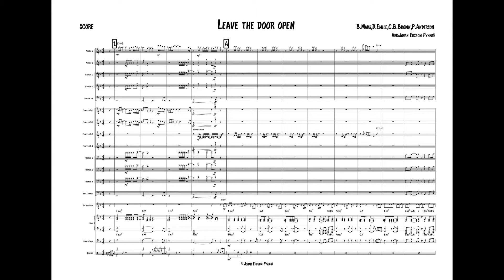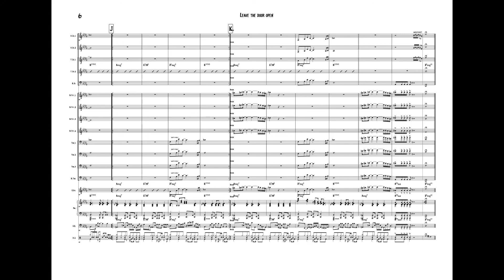leave the door open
Big band arrangement of the Silk sonic song (midi mockup)
0:00 Intro
0:15 1st Verse guitar melody
0:42 Bridge melody in Tenor sax
0:52 Chorus
1:20 2nd Verse
1:47 Bridge
1:58 Chorus
2:25 Interlude
2:50 Chorus
3:10 Tenor sax solo start
3:43 Outro